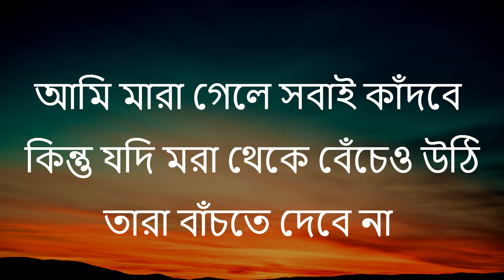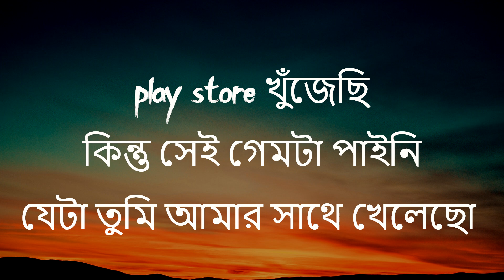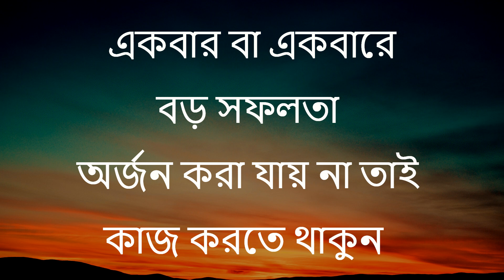কেউ যদি বিশ্বাস ঘাতক করে তাহলে এটা করুন | Powerful Motivational Quotes In Bangla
Life Changing Motivational Speech.
Inspirational Speech New.